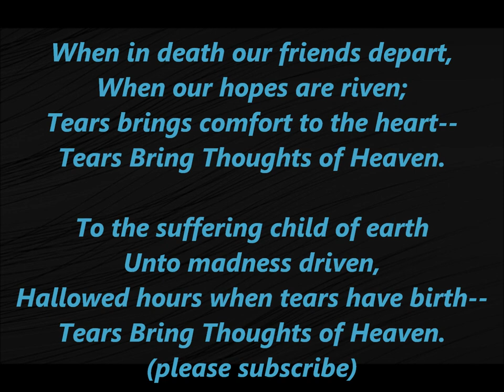Tears Bring Thoughts of Heaven STEPHEN FOSTER Lyrics Words BEST TOP POPULAR Sing Along Song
Blame not those who weep and sigh
When to saddness given;
Kindly view the tearful eye--
Tears Bring Thoughts of Heaven.

From The Athenaeum Collection of Hymns and Tunes for Church and Sunday School by Horace Waters.

Stephen Collins Foster (July 4, 1826 – January 13, 1864), known as "the father of American music", was an American songwriter known primarily for his parlor and minstrel music. Foster wrote over 200 songs; among his best-known are "Oh! Susanna", "Hard Times Come Again No More", "Camptown Races", "Old Folks at Home" ("Swanee River"), "My Old Kentucky Home", "Jeanie with the Light Brown Hair", "Old Black Joe", and "Beautiful Dreamer". Many of his compositions remain popular more than 150 years after he wrote them. His compositions are thought to be autobiographical. He has been identified as "the most famous songwriter of the nineteenth century" and may be the most recognizable American composer in other countries. His compositions are sometimes referred to as "childhood songs" because they have been included in the music curriculum of early education. Most of his handwritten music manuscripts are lost, but copies printed by publishers of his day can be found in various collections.

In 1846, Foster moved to Cincinnati, Ohio, and became a bookkeeper with his brother's steamship company. While he was in Cincinnati, Foster penned his first successful songs in 1848–1849, among them "Oh! Susanna", which became an anthem of the California Gold Rush. In 1849, he published Foster's Ethiopian Melodies, which included the successful song "Nelly Was a Lady" as made famous by the Christy Minstrels. A plaque marks the site of Foster's residence in Cincinnati, where the Guilford School building is now located.

Then he returned to Pennsylvania and signed a contract with the Christy Minstrels. It was during this period that Foster would write most of his best-known songs: "Camptown Races" (1850), "Nelly Bly" (1850), "Ring de Banjo" (1851), "Old Folks at Home" (known also as "Swanee River", 1851), "My Old Kentucky Home" (1853), "Old Dog Tray" (1853), and "Jeanie with the Light Brown Hair" (1854), written for his wife Jane Denny McDowell.

Many of Foster's songs were of the blackface minstrel show tradition popular at the time. Foster sought, in his own words, to "build up taste ... among refined people by making words suitable to their taste, instead of the trashy and really offensive words which belong to some songs of that order". Many of his songs had Southern themes, yet Foster never lived in the South and visited it only once in 1852, by riverboat voyage on his honeymoon on his brother Dunning's steamboat the Millinger, which took him down the Mississippi River to New Orleans.

In 1862 during the Civil War in a response to Abraham Lincoln's call for volunteers, Foster among other composers set the poem "We Are Coming, Father Abra'am" to music.

Foster's last four years were spent in New York City. Biographical information during this period of his life has not been located or remains lost, though correspondence to, from, and between other family members has been preserved.